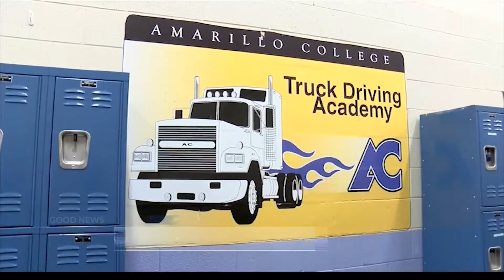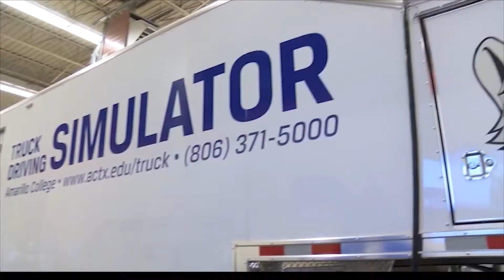Amarillo College Develops New Program for Truck Drivers and Technicians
Nationwide, states are cracking down on instructors and organizations training drivers for a commercial drivers license. In response to these new regulations, Amarillo College has created a new degree plan, so its’ students will be in compliance upon graduation.